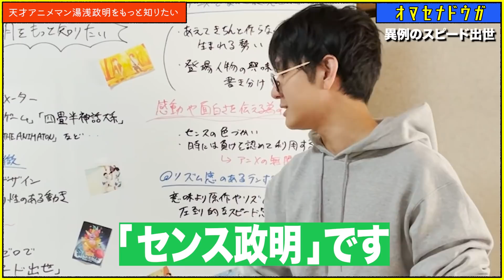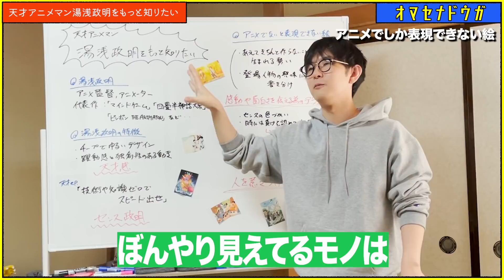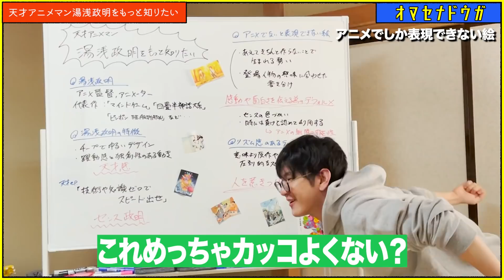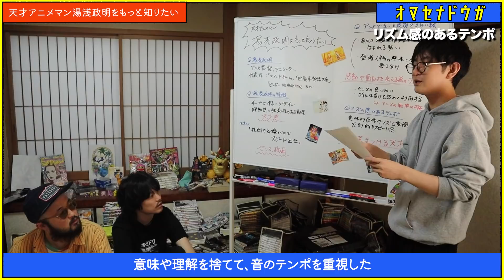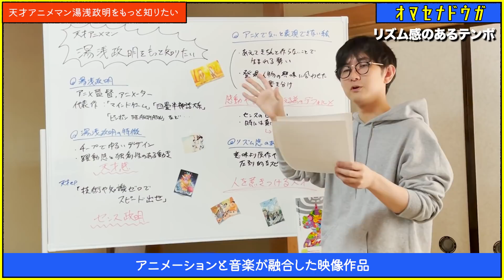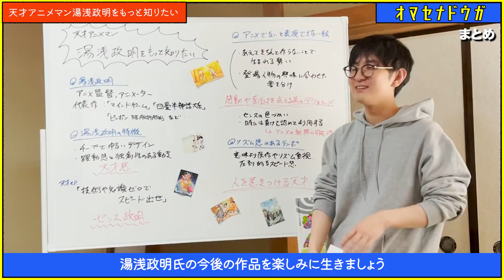【ピンポン】天才アニメーター湯浅政明が絶賛された理由を全解説【四畳半神話大系】【犬王】